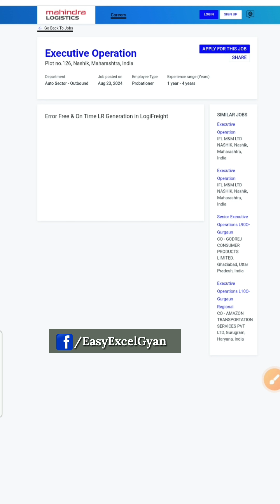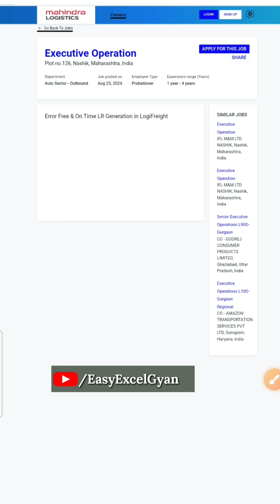Mahindra logistic excutive operation vacancy । latest jobs in mahindra logistic Aug 24 । jobs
Note यह जॉब 24 अगस्त 2024 को पोस्ट की गई है जो समय समय बदलती रहती है। इसलिए लेटेस्ट जॉब के लिए महिंद्र लॉजिस्टिक्स करियर की वेबसाइट पर विजिट जरूर करें